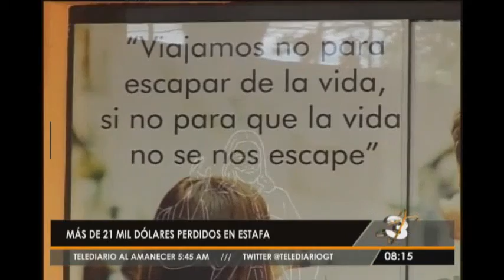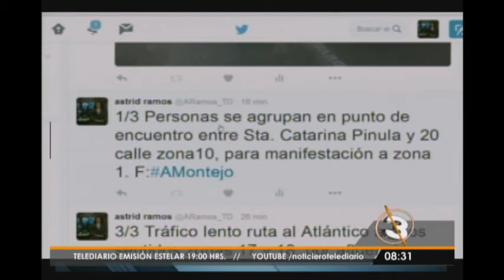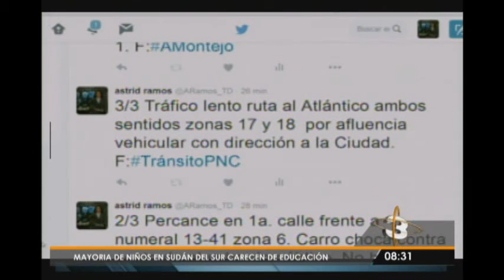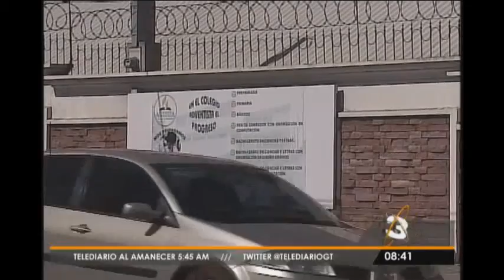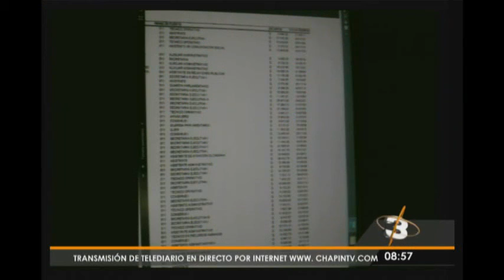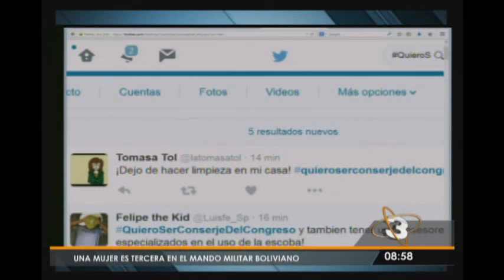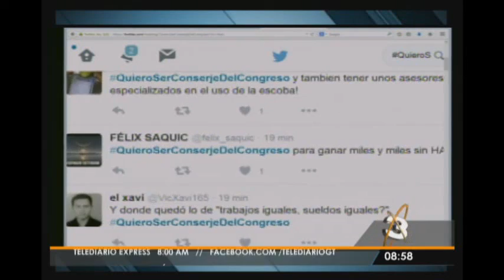Telediario Express: Programa del 18 de Enero 2016